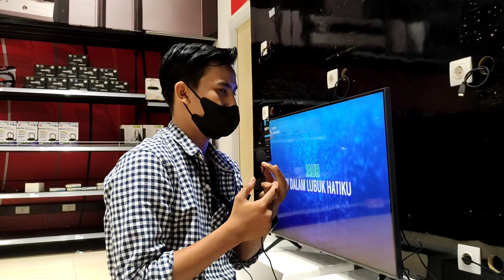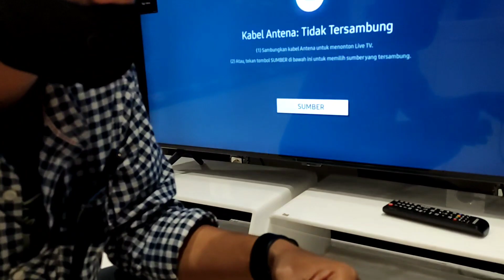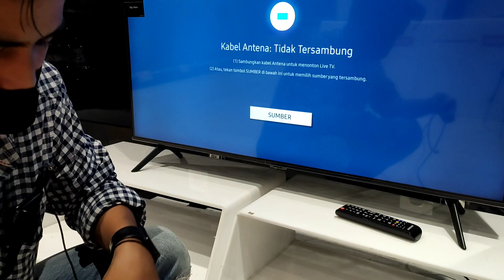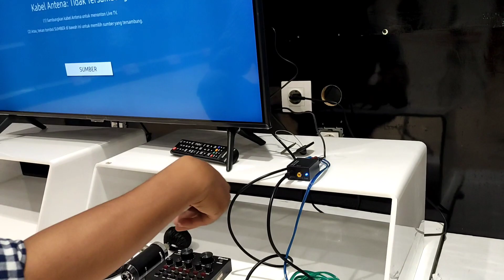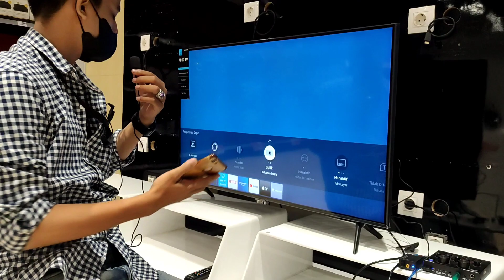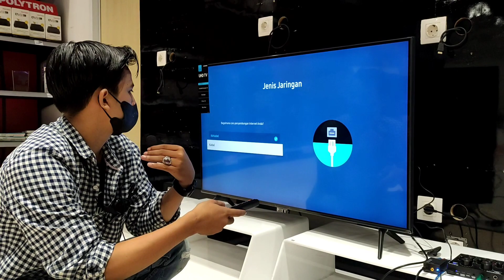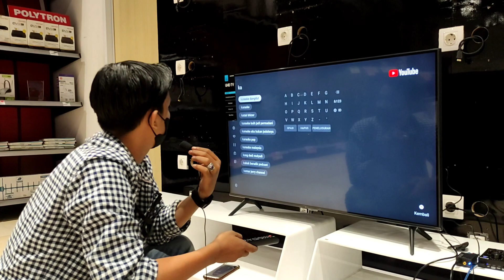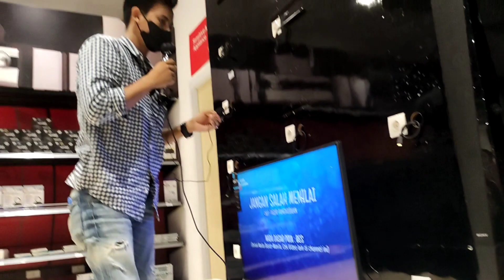karaoke di home theater!!!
CARA KAROKE MENGGUNAKAN HOME THEATER ,DI YOUTUBE
CARA KAROKE DI HOME THEATER POLYTRON/SONY /SAMSUNG DLL

home theater di khusus kan untuk mereka yang hobi menonton video dengan kualitas audio terbaik/ seperti di bioskop yang menghasilkan kualitas audio 5 in 1 ch ,.home theater tidak cocok untuk anda yang hobi karaoke tapi jangan khawatir divideo ini kita bakal ngasih solusinya agar home theater kalian juga bisa karokean menggunakan youtube maupun ke tv